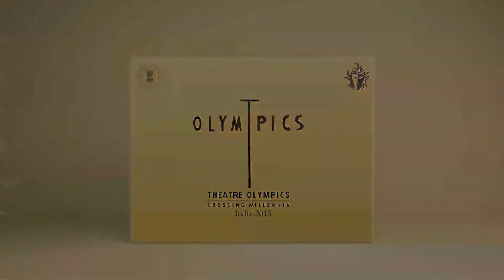8th Theatre Olympics 2018 in India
8th Theatre Olympics 2018 in India